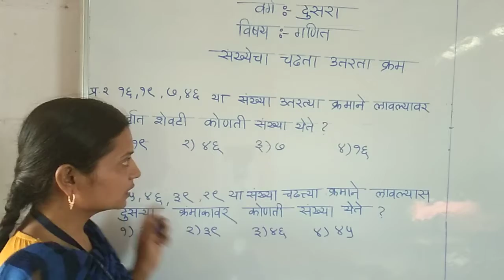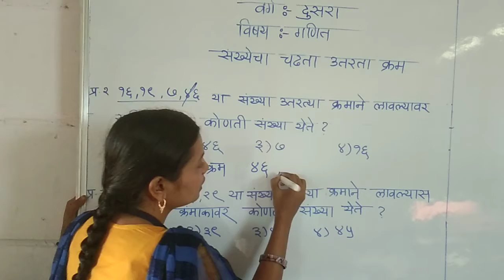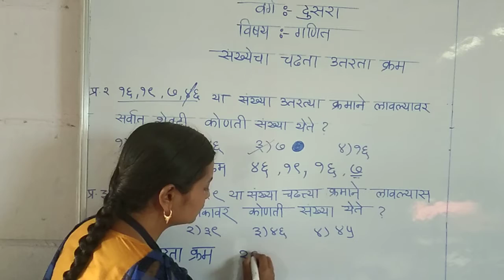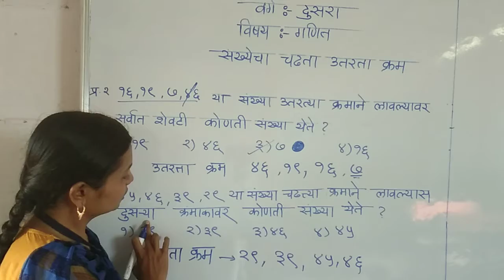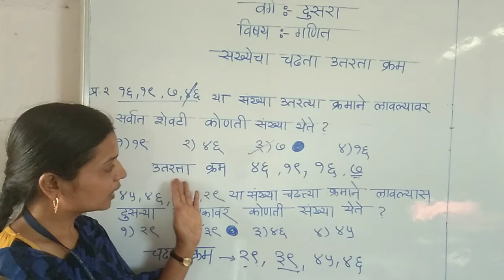January 29, 2021